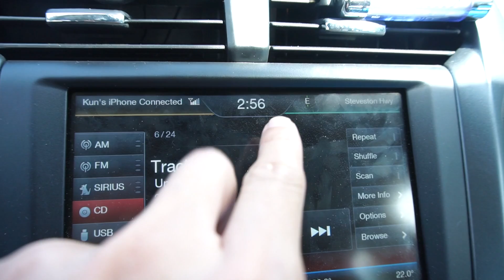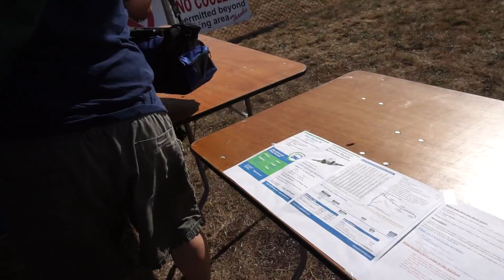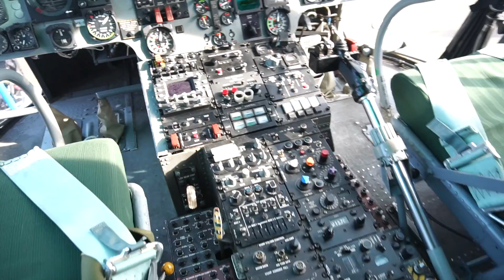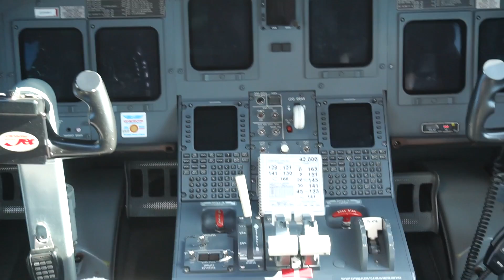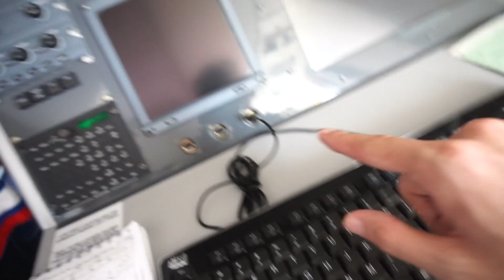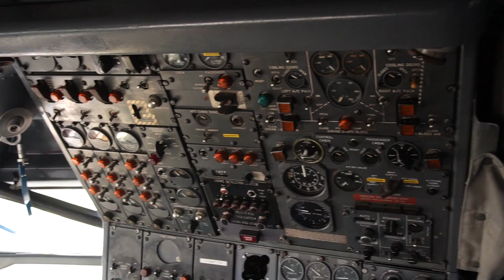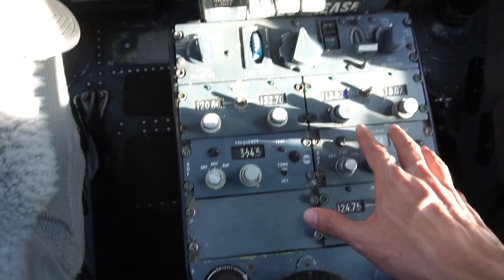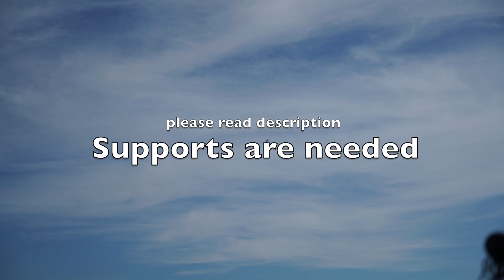"空军一号"都来了！其实是……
这一次逛了逛飞机展！

1，去这个网站作为我的patrons，给我资助少许
2，日后在我的视频连接，比如拆封，产品介绍中，如果喜欢，购买我视频下方的产品，一般都指向美国亚马逊，我会拿到很少的cut
4，如果有好玩的产品可以邮寄给我做开封体验，频道简介中有我的地址，欢迎！

（主要）微博：@米奇沃克斯

留言互动啊！